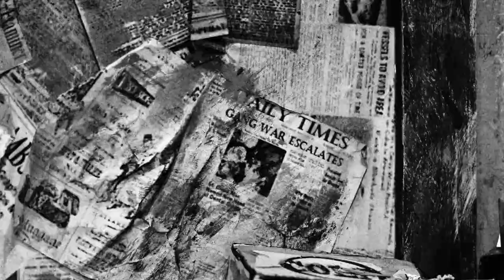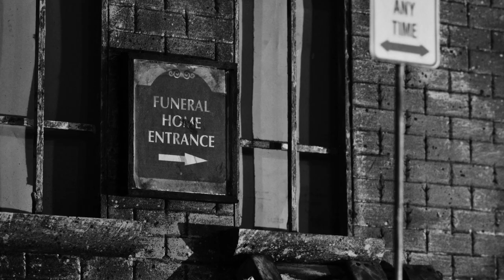Horror Short Film "Filth" | ALTER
Bloodied, bruised and left for dead a man will stop at nothing to exact gruesome revenge on those who wronged him.

More About FILTH: A man is shot point blank in the head and left to die in an alley. But this is no ordinary man. With his mind in chaos he rises from the filth and begins hunting down his would be killers. First up is Pin Prick, a drug crazed assassin from whom he obtains a vital clue before dispatching him in a most gruesome manner. Next is Black Heart. Gravity proves his nemesis but not before divulging another vital piece to the puzzle. With the picture coming clearer this hulking, killing machine makes his way to the dark recesses of a city morgue where he finally learns the truth about who and what he is setting the stage for a final showdown with his one true enemy.

A film by Adam Ciolfi
Produced by The Ciolfi Brothers